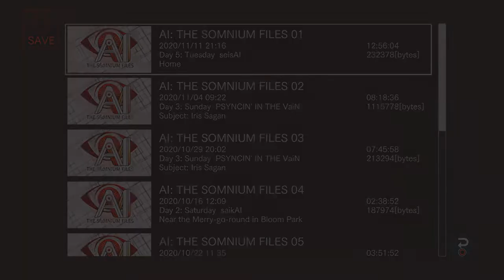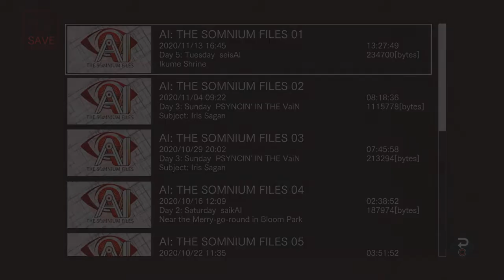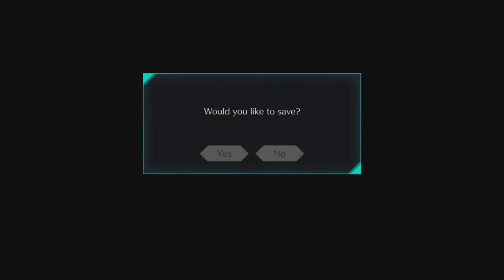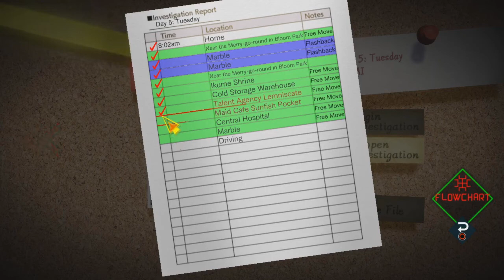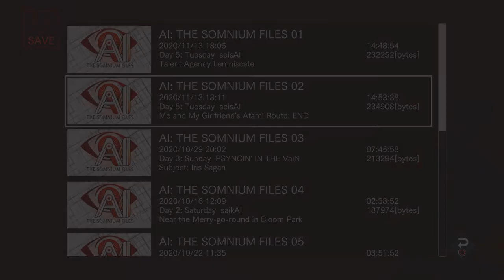VACATION?: AI: The Somnium Files: Part 10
i. Yeah i don't think a dictionary or thesaurus or any book of any kind can describe how baffled i am.

The thumbnail template was made by Nerte be sure to go check out her stuff!